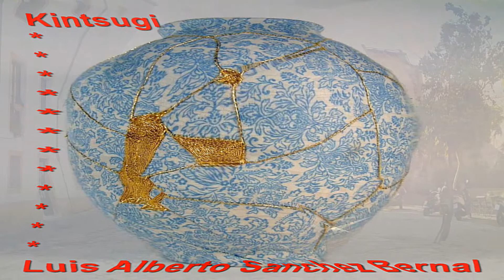Kintsugi carpinteria de oro 1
Kintsugi  carpinteria de oro
Breve descripción del Kintsugi, y su filosofía o actitud:
En la segunda mitad de 1400 el shogun Ashikaga Yoshimasa gobernaba Japón,  un día se le rompió el cuenco favorito donde bebía el té. No resistiéndose a perderlo, lo envió a China donde había sido fabricado para que intentaran repararlo. Después de una larga espera, le devolvieron el tazón, sin embargo… ¡qué decepción! Había sido reparado con grapas metálicas que no conseguían tener unidas a las piezas: por lo tanto, quedaba  inservible para la ceremonia del té. Además la taza había perdido la gracia que la había convertido en un objeto tan apreciado por el soberano.

Yoshimasa no se rindió y ordenó a algunos artesanos japoneses que inventaran una forma de reparar la cerámica uniendo perfectamente las piezas rotas. El resultado fue sorprendente: los fragmentos fueron soldados a lo largo de las grietas con oro líquido y la taza recobró una inesperada belleza.

Probablemente sea solo una leyenda, pero la verdad es que el kintsugi – en japonés  “carpintería de oro” –  es desde hace seis siglos un arte original y aclamado de la restauración de la cerámica. La historia también dice que algunos coleccionistas japoneses rompieron deliberadamente cerámicas preciosas, para que fueran saldadas sus piezas rotas con el oro, tan sorprendente era el resultado y el éxito de kintsugi. El hecho es que objetos rotos y dañados pueden convertirse en verdaderas obras de arte, valoradas incluso más que cerámicas  intactas, y que objetos de la vajilla destinados a la basura pueden tener una nueva vida.

El gran descubrimiento del kintsugi está en ese gesto: en lugar de ocultar el daño, se le da una nueva apariencia, no trata de arreglar un defecto, no prueba  a repararlo con el fin de restituirle la perfección, sino que sencillamente transforma la pieza rota en algo diferente y completo al mismo tiempo. En la cultura del usar y tirar, aprender este arte de la restauración me produce  el efecto de tener frenar y parar, con calma y tomándome el  tiempo necesario replantearme muchas cosas. Y no hablo sólo de cerámica, naturalmente.

Una fractura, una lesión deja una herida que puede parecer a veces imposible de cerrar, y este peso lo llevamos dentro como una integridad perdida, como algo que tendemos a ocultar.  Sin embargo, el dolor es parte de la vida, forma parte, con más o menos fuerza, de la vida de todos, a cualquier edad, en cualquier cultura o condición social a la que pertenezcamos.

Nos recuerda que estamos vivos, nos enseña muchas cosas, y cuando se aleja nos deja cambiados y también mejores.  Es este cambio que el oro produce en las ranuras y crea una nueva y valiosa pieza. La cerámica es aún más hermosa porque la restauración pone en luz la recomposición que no entra en conflicto con la partición, la valoriza y le da sentido.

Ambas pertenecen al flujo  de la vida, una ósmosis continua de los opuestos que juntos irradian autentica  belleza.

Sobre el  kintsugi me ha hablado una amiga y me pareció ver reflejada su vida, su forma de ser,  en una hermosa cerámica completamente surcada de oro.  Era lógico reaccionar mirando dentro de mí para comprobar si había todavía grietas que recomponer. Me he puesto a la obra, rebuscándome en los bolsillos del corazón el oro necesario para repararlas.
La parte inicial del video, esta filmada en Palma, la conozco por "Casco viejo", muy cerca de La Catedral de Palma; el objeto escultura u obra de arte de Marge, desconozco su nombre (perdón), pero dejo a moco de introducción del video echo con técnica de Morphing, la cual domino y soy casi único en la confección de video sobre esa técnica.
La música es de mi autoría y la ejecución también es mí.